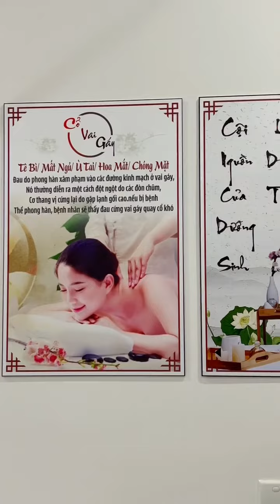Gội Đầu Dưỡng Sinh Cỏ - Tp. Vũng Tàu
Group Ăn Chơi Vũng Tàu - thành viên Hiệp hội Du lịch tỉnh Bà Rịa - Vũng Tàu
💌 Fanpage: Ăn Chơi Vũng Tàu